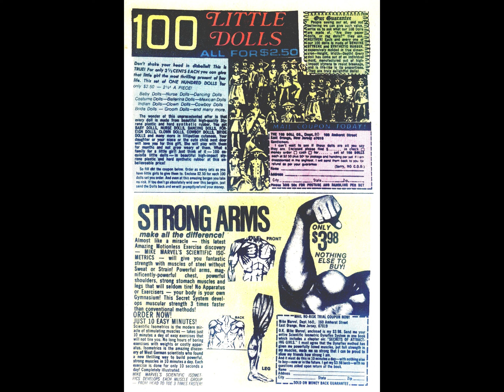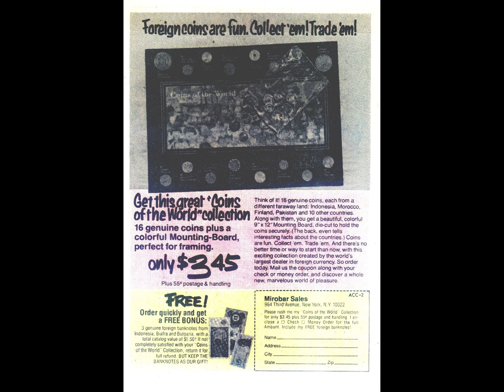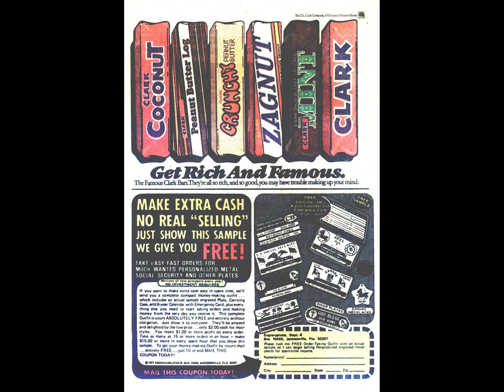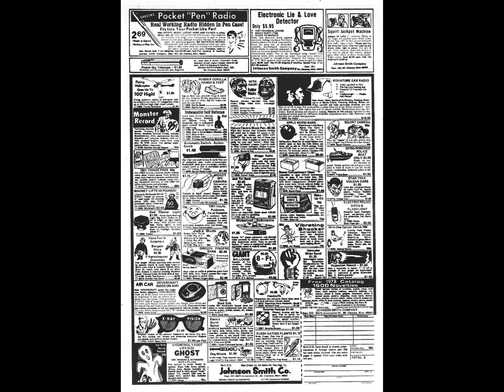Archie And Me 099 [comic book]